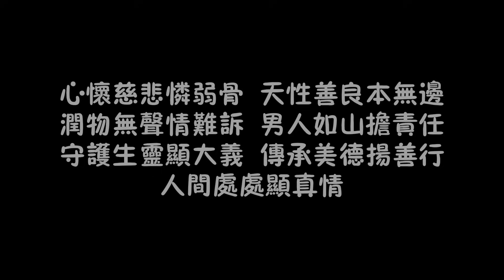大堯壹己之力撐起60只毛孩子的家！還幫留守老人幹活，滿滿正能量